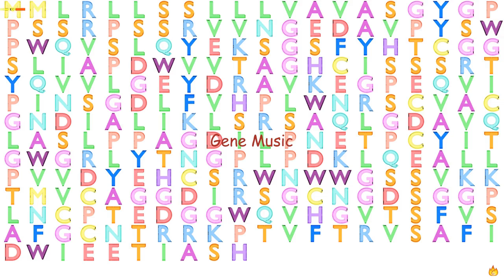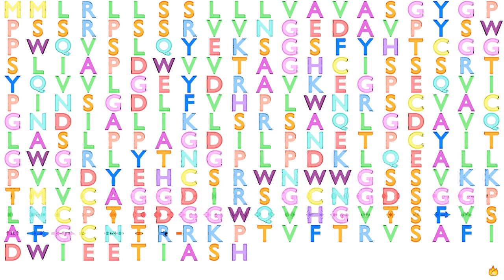Gene Music using Protein Sequence of CELA3B "CHYMOTRYPSIN-LIKE ELASTASE FAMILY, MEMBER 3B"